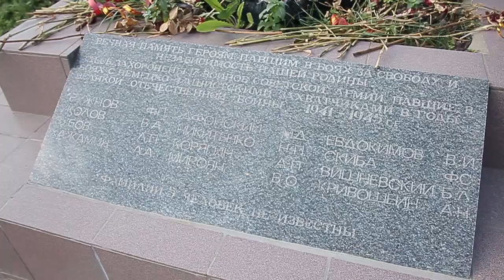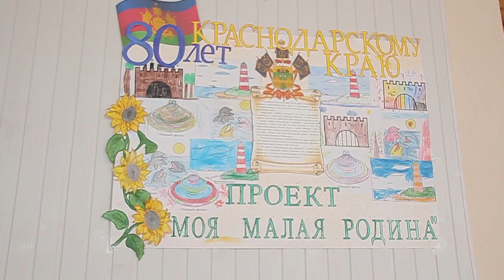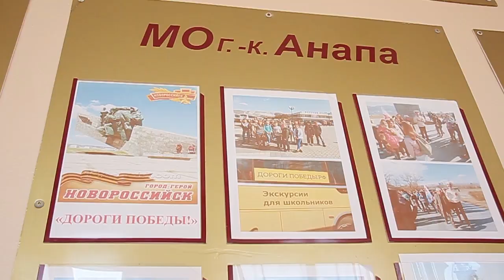Необычный урок в школе Супсеха